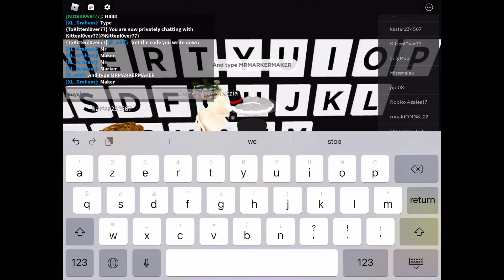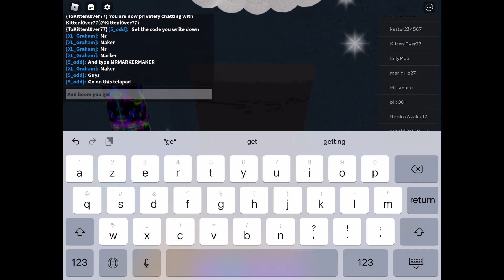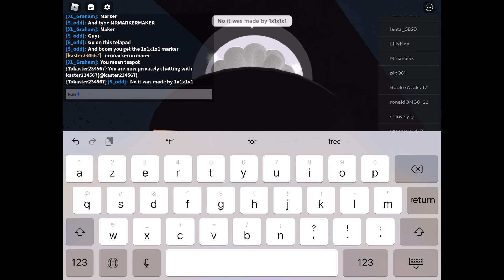How to get the teapot marker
FUN FACT

This marker was made by 1x1x1x1